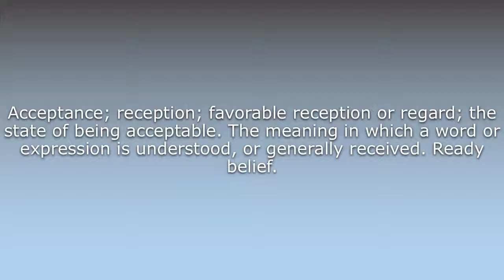What does Acceptation mean?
What does Acceptation mean in English? Learn the meaning of the word Acceptation! How to Pronounce Acceptation. Expand your vocabulary, learn words.